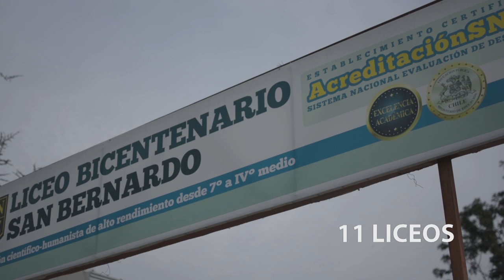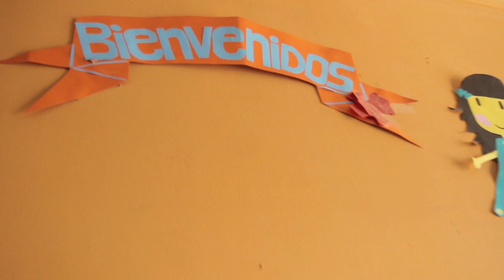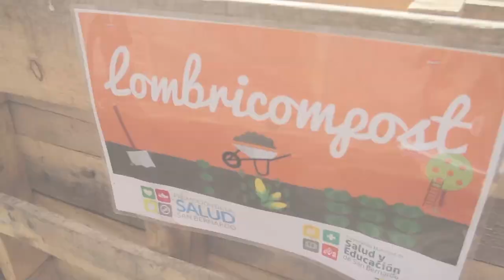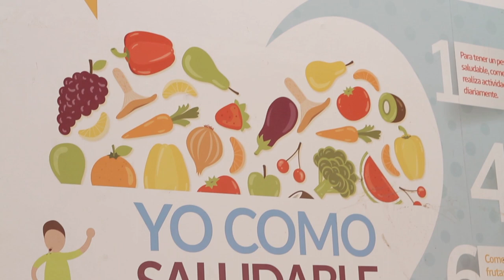17 COLEGIO ABRAHAM LINCOLN